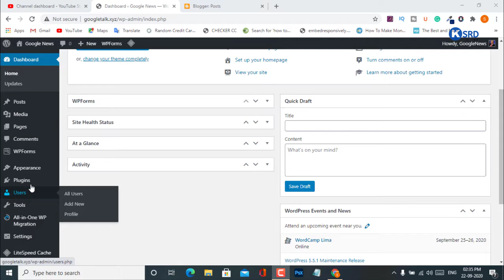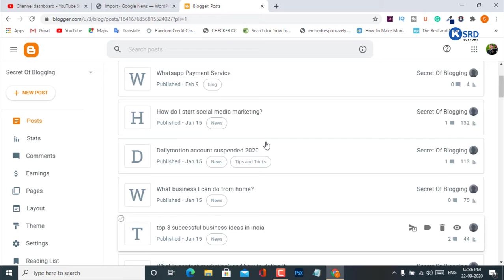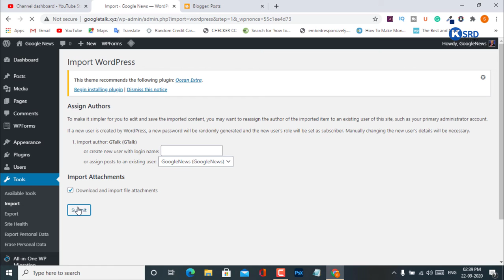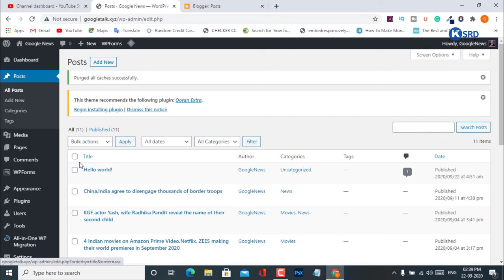how to import wordpress content without installing plugin